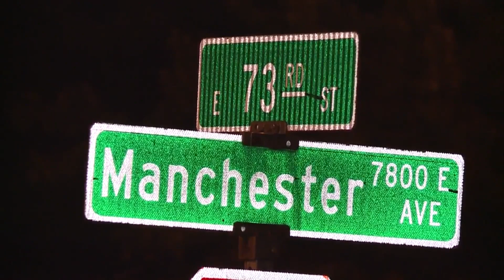Neighbors react to deadly double shooting at Kansas City house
KCPD officers went to the area of 73rd Street and Manchester Avenue on reports of a shooting call at 10:45 p.m., September 5. Two people died, two others were hurt.